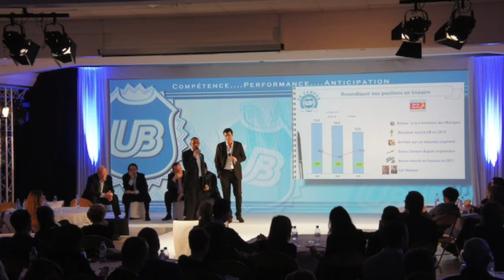LBC PRO Solutions techniques pour événements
OUVERTURE AGENCE LBC PRO A OLLIOULES
127 CHEMIN DE LA CAPELLANE 83190 OLLIOULES

LOCATION ET VENTE DE MATERIEL SONORISATION ECLAIRAGE AUDIOVISUEL ET MULTIMEDIA
PRESTATIONS TECHNIQUES CLEFS EN MAINS
SEMINAIRES ET CONGRES
ANIMATION DJ
SOLUTIONS TECHNIQUE POUR EVENEMENTS